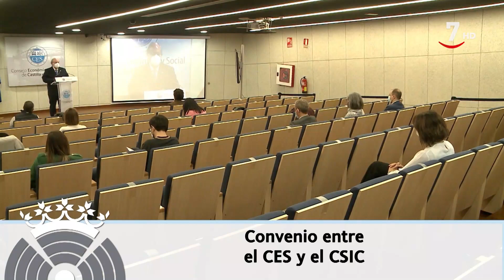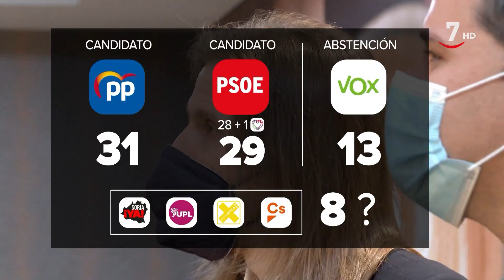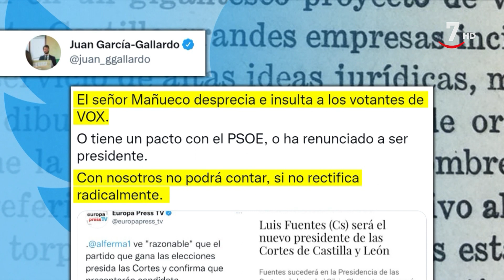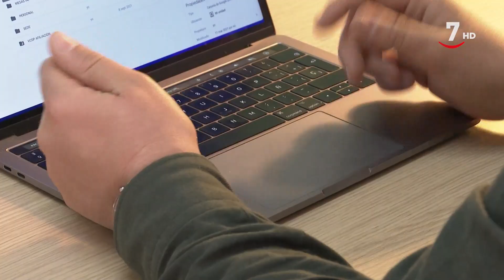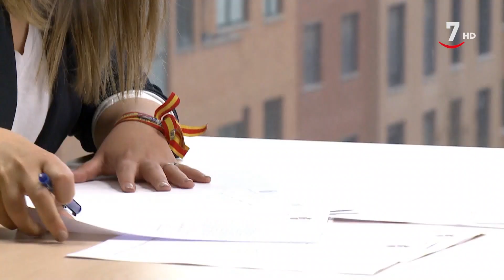Vox, Soria Ya y UPL. Los tres partidos aún en las negociaciones - Nuestras Cortes (04/03/2022)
NuestrasCortes (04/03/2022)

Terminada la primera ronda de reuniones del Partido Popular, Mañueco se volverá a reunir de nuevo con tres formaciones, con Vox, Soria Ya y UPL. Son las elegidas porque según dice el candidato de los populares son las únicas que han mostrado interés en seguir negociando un programa de legislatura. Acusa a PSOE, Unidas Podemos, Ciudadanos y Por Ávila de autoexcluir.

Además, esta semana, se ultiman los detalles para la sesión en la que se constituirá la cámara el próximo 10 de marzo. Descubrimos como será la votación, las opciones de los candidatos a presidente de las Cortes y los detalles del acto.